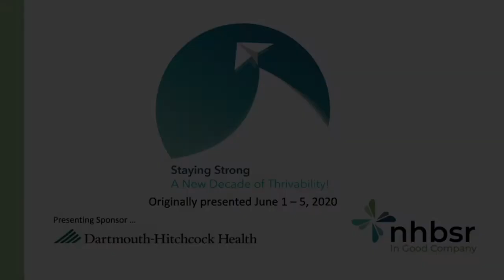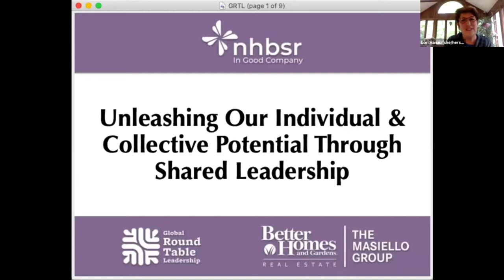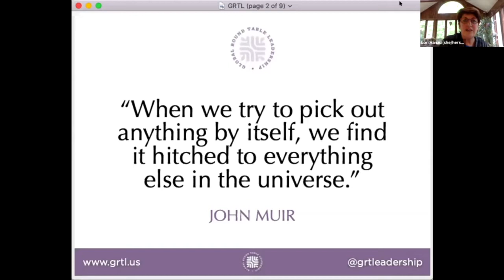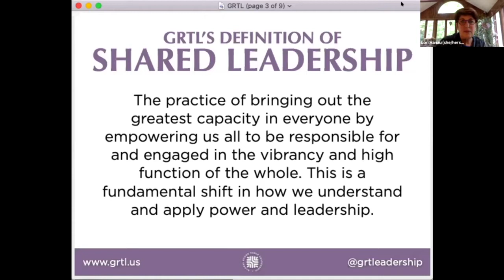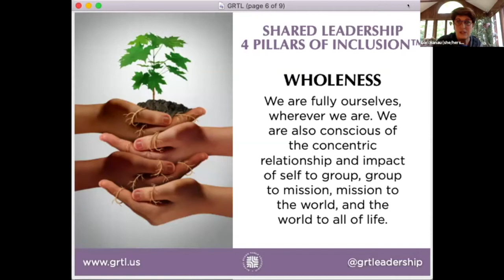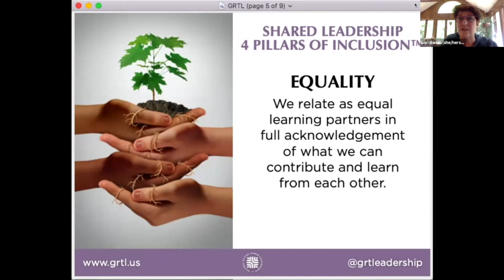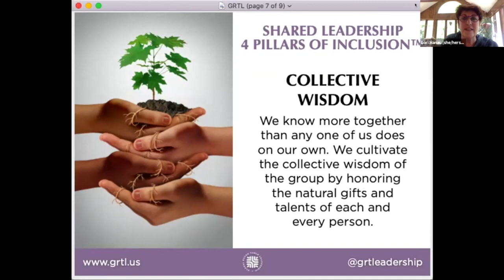Unleashing Our Individual And Collective Potential Through Shared Leadership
This conference session feature Lori Hanau of Global Round Table Leadership and Chris Masiello of The Masiello Group.